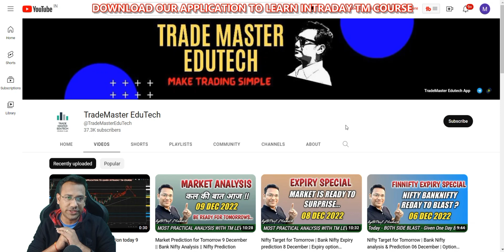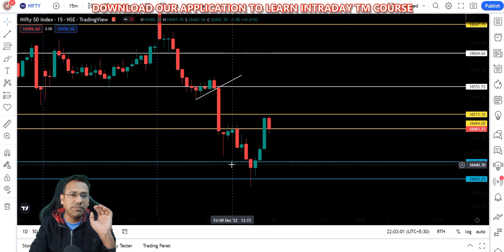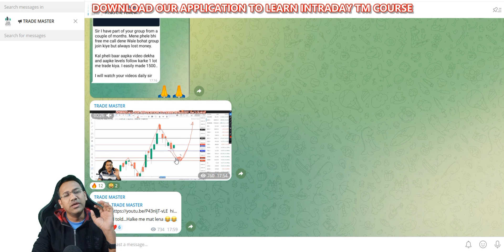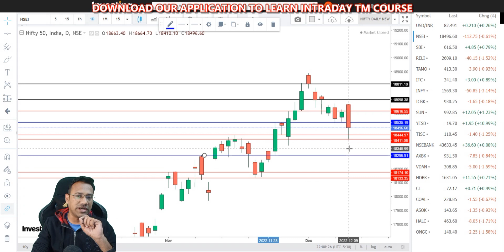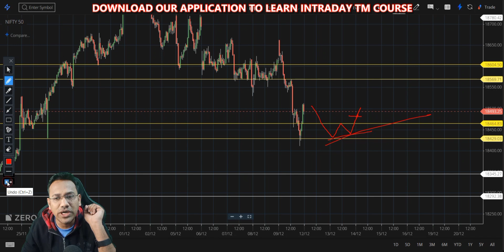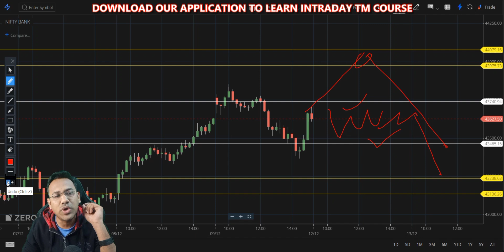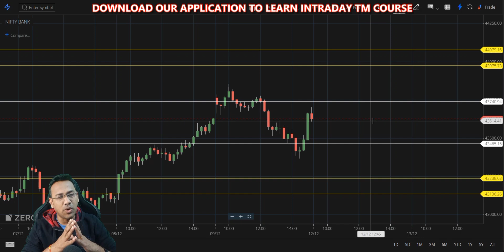Market Prediction for Monday 12 December || Bank Nifty Analysis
Topics covered:
nifty tomorrow,
nifty prediction,